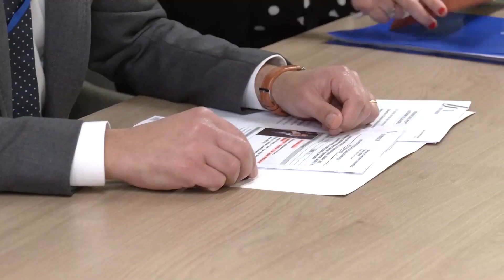Juanma Moreno se reúne con Vasco Cordeiro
Imágenes del presidente de la Junta de Andalucía, Juanma Moreno, quien se ha reunido con el presidente de la Conferencia de Regiones Periféricas y Marítimas de Europa (CRPM), Vasco Cordeiro.